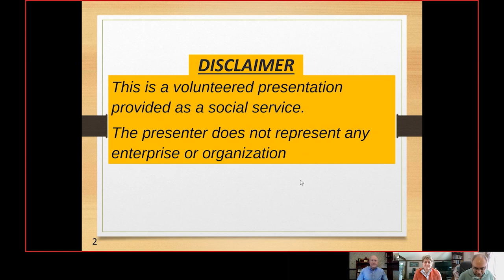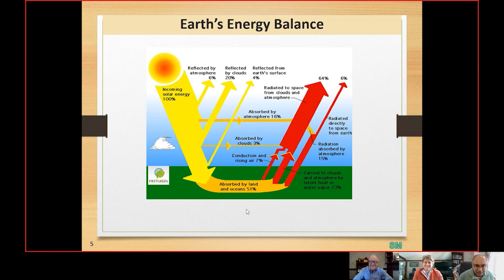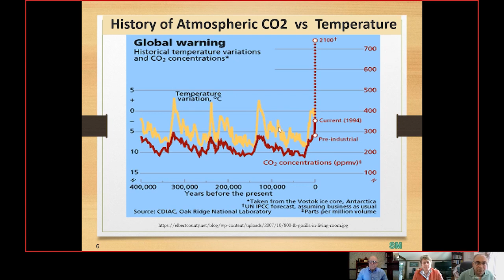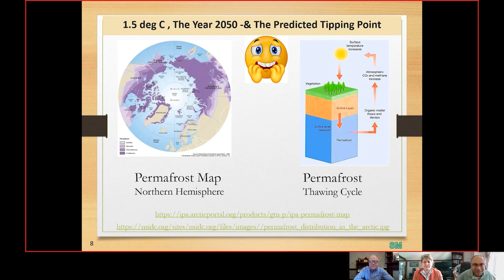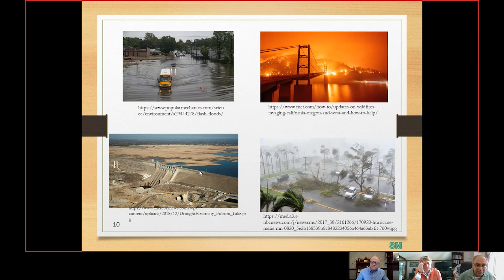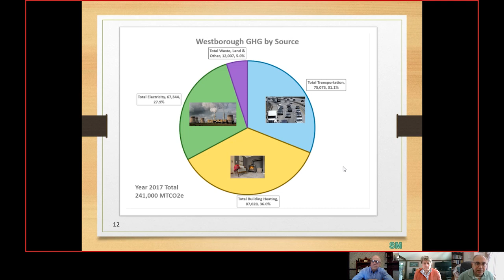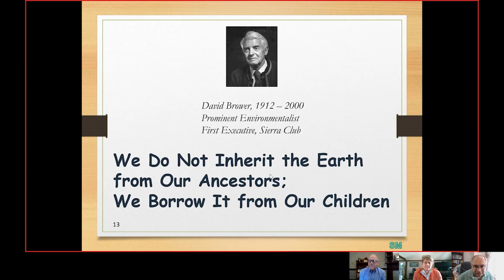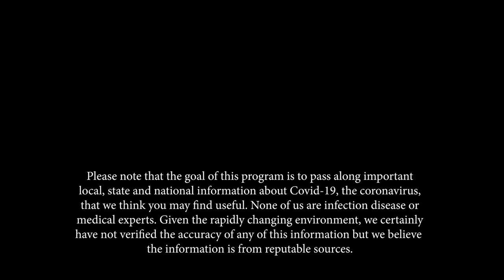Frank and Mary in Westborough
Take a listen to Sharad Mehta as he talks about Climate Change and Green House Gas (GHG)  Emissions, Part 1 of a four-part series called "The Environment & Global Warming."